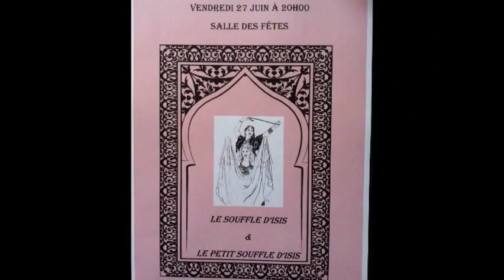Gala Souffle d'isis 2014wmv